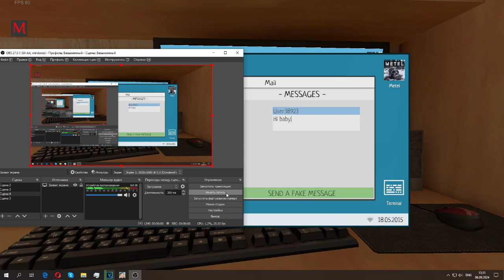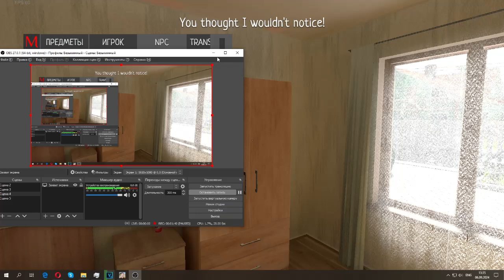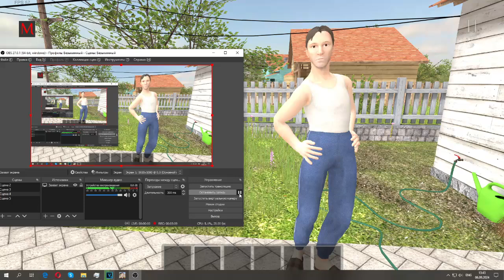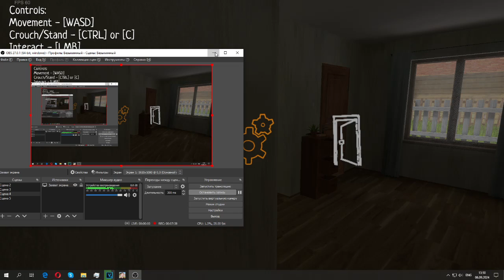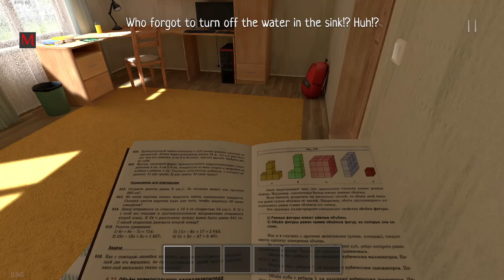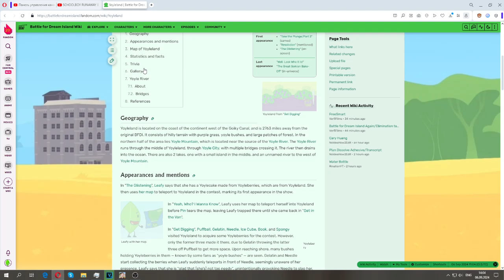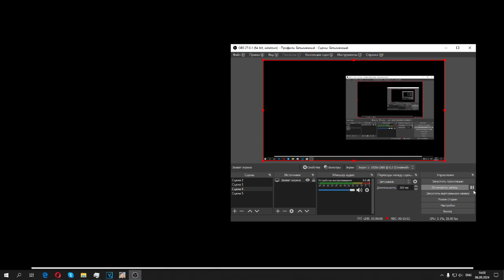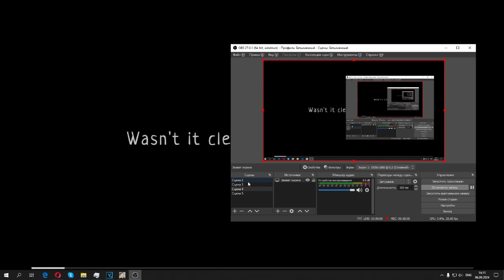Schoolboy Runaway Getting Caught by Parents Compilation #1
Looks like busted from gta, but its teenage edition.

КТО ВЫКЛЮЧИЛ МНЕ ТЕЛЕВИЗОР